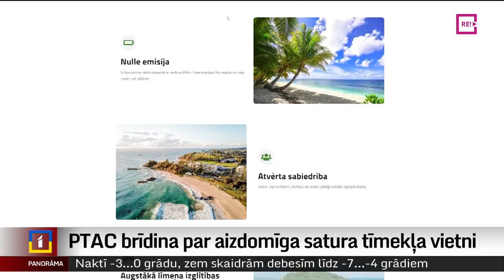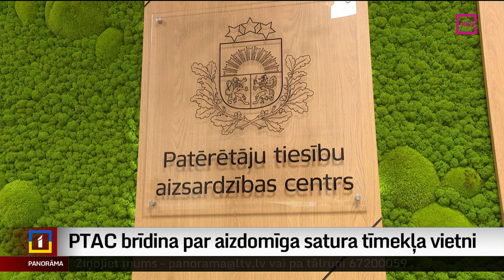PTAC brīdina par aizdomīga satura tīmekļa vietni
Patērētāju tiesību aizsardzības centrs brīdina iedzīvotājus par aizdomīga satura tīmekļa vietni “ Vietnes izveidotājs piedāvā patērētājiem ziedot naudu pret nelieliem mantiska rakstura labumiem vai ieguldīt naudu, pretī saņemot nekustamo īpašumu salā Fidži.